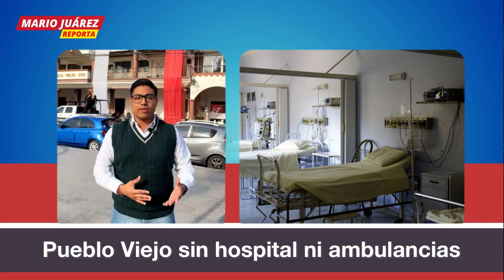La gente de PuebloViejo, Veracruz no tiene hospital ni ambulancias | Mario Juárez Reporta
Una de las carencias que atraviesan habitantes de Pueblo Viejo, al norte de Veracruz es la falta de un hospital y ambulancias. Su vida corre peligro en emergencias cuando el tiempo es clave y hay que pagar para cruzar hacia Tampico, Madero o Altamira en busca de atención médica.